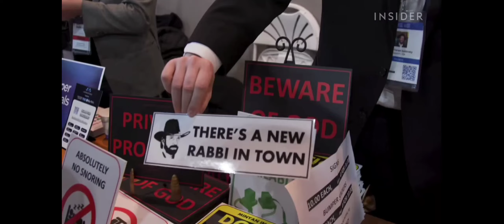Dozens of Jewish Rabbis Respond To Kanye West! As 5000 Or More Gather For Annual NY Kinus Hashluchim